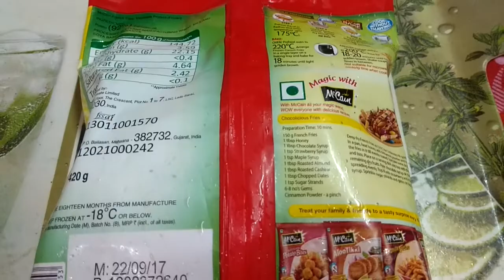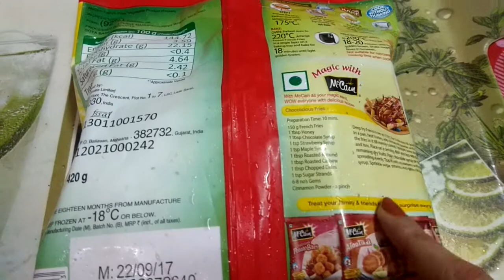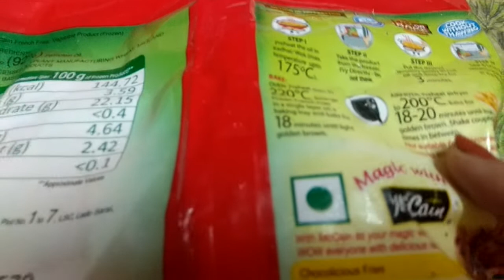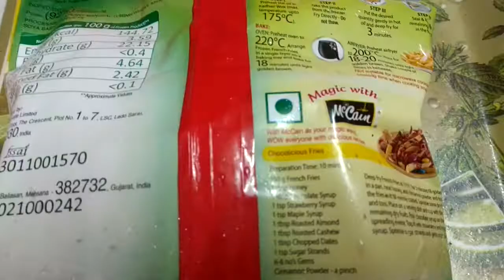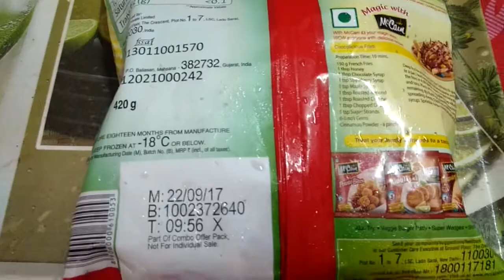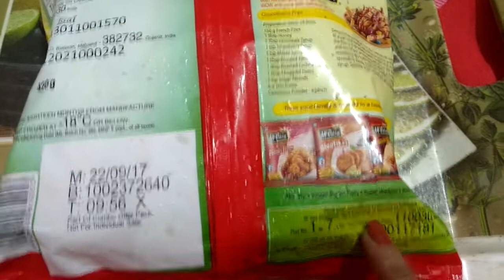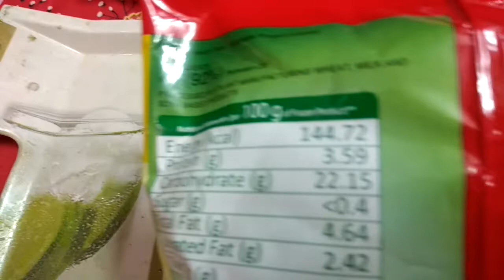Mcain French Fries - Cook without Thaw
Hi  Everyone

Today I am going to review of Mcain french fried, Which I have Ordered from " Big Basket ", so Friends there is a coupon code available in Big Basket , so if u Signs up on bigbasket & completes their first purchase worth at least Rs.500/-  get Rs.100 credited to bb wallet.The
amount will get credited within 24 hours post delivery and you can use this wallet credit for any future purchases with bigbasket.

                                 0r
get Rs.100 cashback on your first order if you sign up and just click this link to order and avail your referral reward.

Haldiram's Minute Khana - Paneer Makhni + plain rice combo Meal

National brand
    Used finest quality ingredients
    Suitable for all
Delicacy stuffed with roasted chick peas flour, cashews and spices.

Mcain French Fries - Cook without Thaw  2018//How to Make Perfect Frozen French Fries |